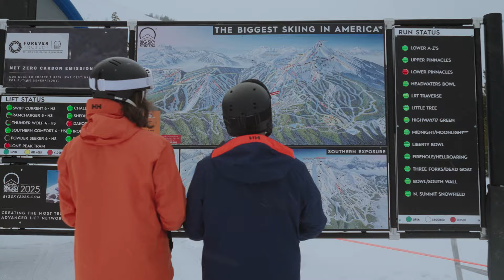Discovery - Come to Your Senses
Explore what it means to come to your senses at Big Sky Resort.